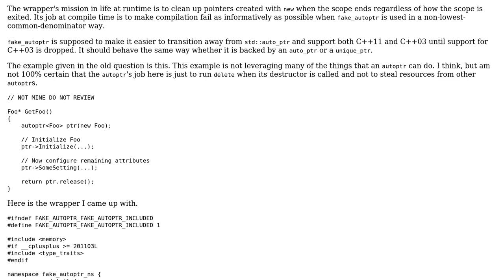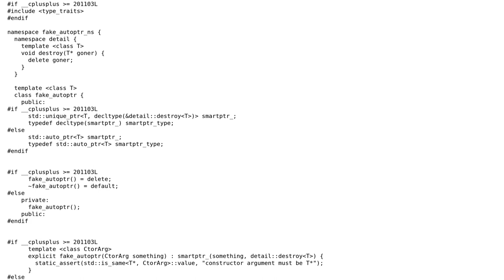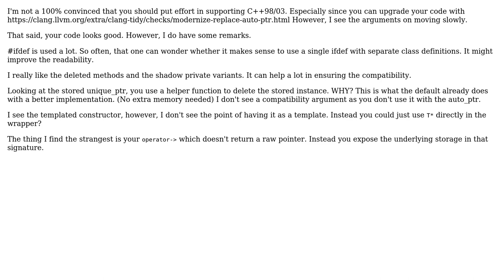Code Review: wrapper for common subset of auto_ptr and unique_ptr API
With thanks & praise to God, and with thanks to the many people who have made this project possible! | Content (except music & images) licensed under CC BY-SA | Music | Images & others | With thanks to user JVApen user Gregory Nisbet and the Stack Exchange Network Trademarks are property of their respective owners. You are responsible for your own actions.